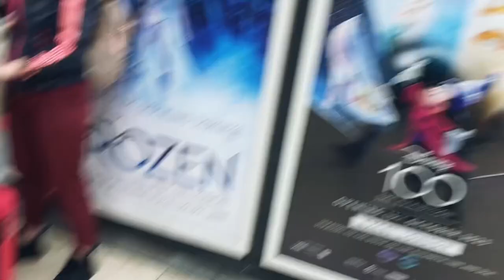Tag Across The Elizabeth Line [Trailer]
The London Games Is Back! This summer, creatively inspired by Jet Lag: The Game, we played a 5 hour game of Tag across the Elizabeth line in London. Coz this is the trailer we can’t show you yet, but the first episode releases 23rd September! Hope to see you then!

Note: This series was filmed before the announcement of Jet Lag The Game: Tag Across Europe 2